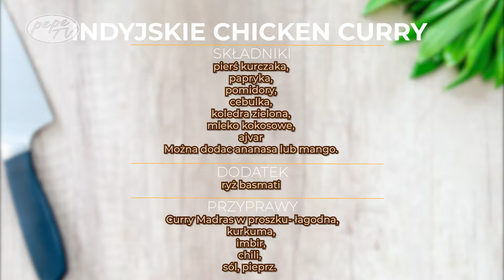Gotowanie w PepeTV Indyjski Chicken Curry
W najnowszym odcinku kulinarnym PepeTV zapraszamy Was na prawdziwą ucztę smaków –  Asia przygotuje klasyczne Indyjskie Chicken Curry!

To aromatyczne danie, pełne bogatych przypraw, łączy w sobie smaki curry, pomidorów i soczystego kurczaka, tworząc niezwykle apetyczną potrawę. Podczas programu pokażemy krok po kroku, jak w prosty sposób odtworzyć ten przepis w domowym zaciszu, z dostępnych składników. Asia opowie również o roli indyjskich przypraw, takich jak garam masala, kumin czy kurkuma, które nadają temu daniu wyjątkowy charakter.

Zapraszamy do oglądania i odkrywania smaków Indii w swojej kuchni!

Hasztagi

PepeTV Telewizja Polska Na Świecie